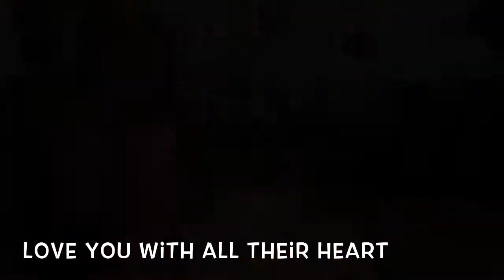Sofia's 4 th bday recap